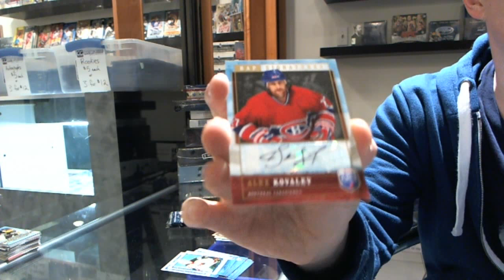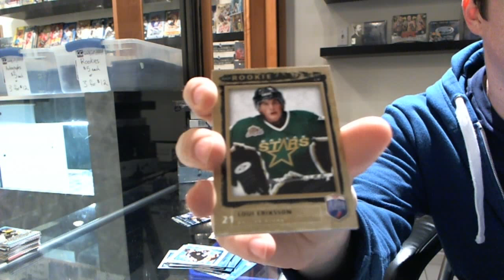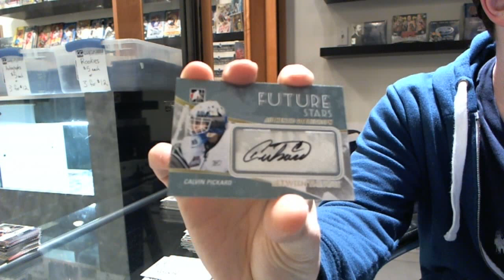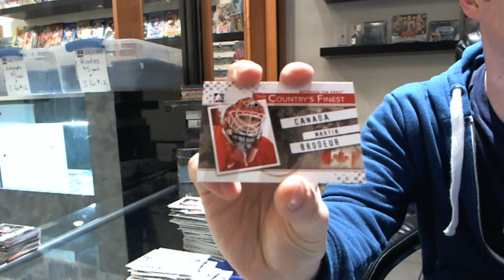10-11 Between the Pipes & 06-07 BAP Hockey 2 Box Break - C&C #633